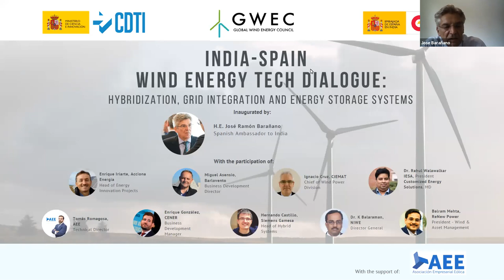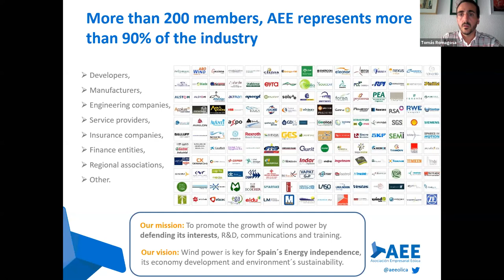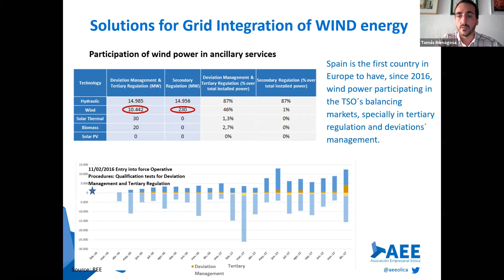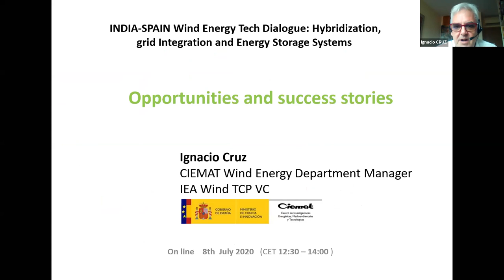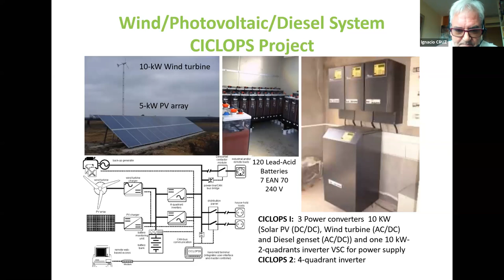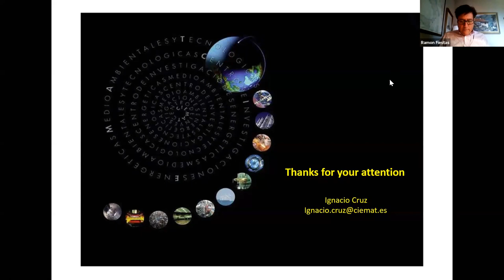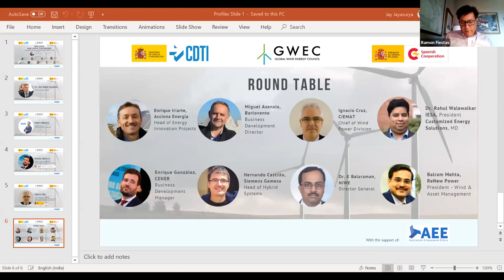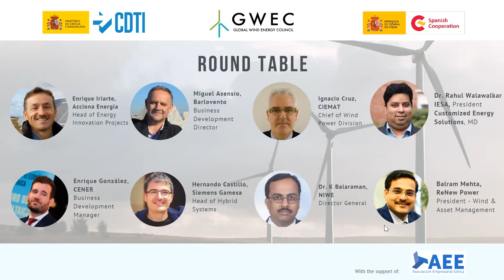India-Spain Wind Energy Tech Dialogue